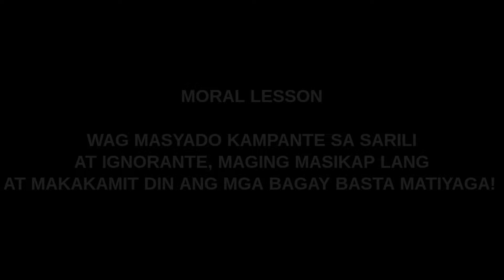"ROMANA" SHORT FILM | ROMA & ROAM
Hello everyone

This a Family vlog named after our daughter Roma which is also combination of parents name.

click notification bells for more update videos

Roma and Roam